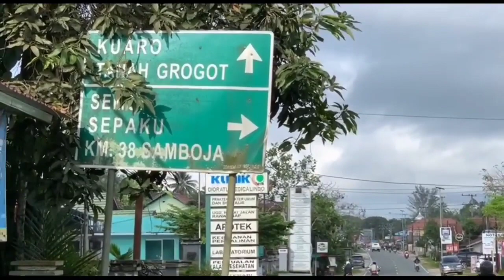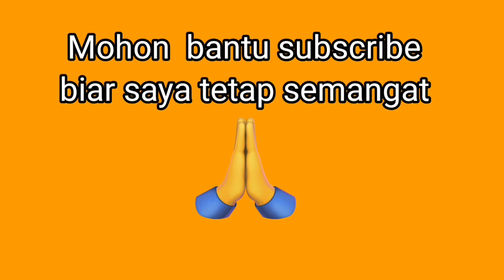TRANS KALIMANTAN, AKU BELUM PERNAH COBA, MASIH JAUH/SUDAH DEKAT TUJUANKU